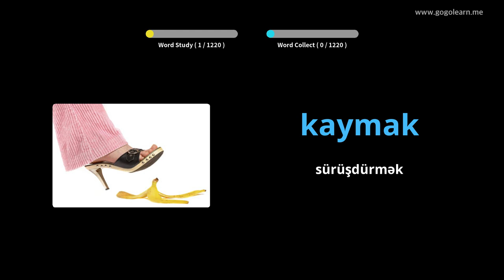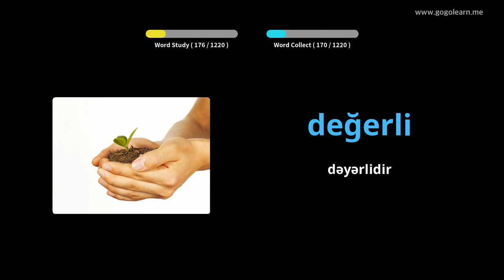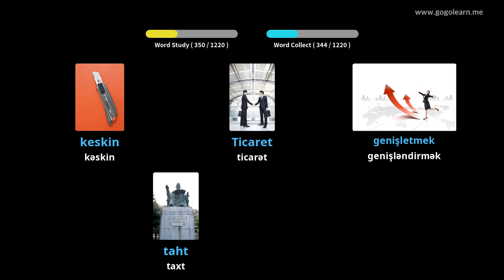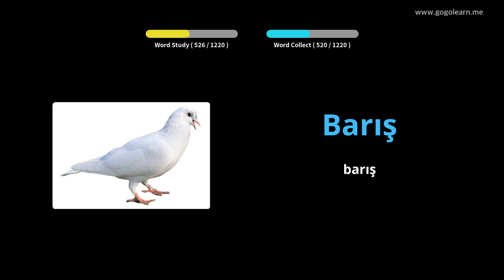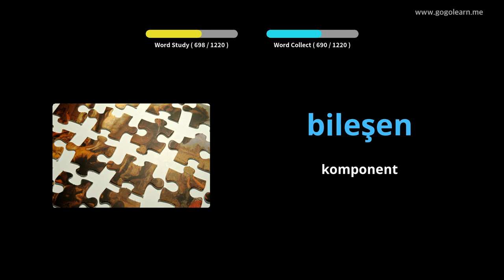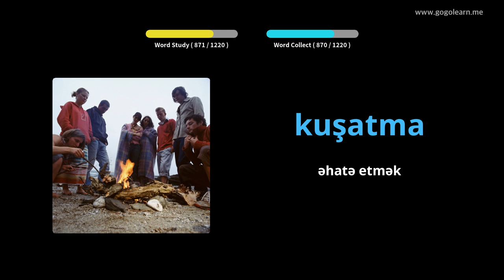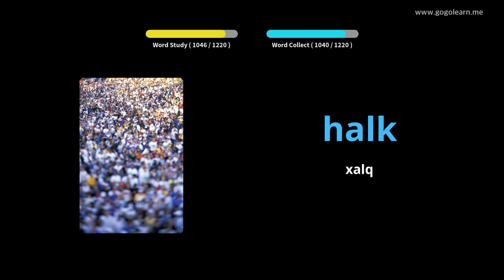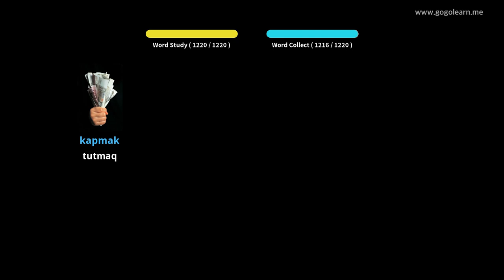Türk lüğət lüğəti | Golearn